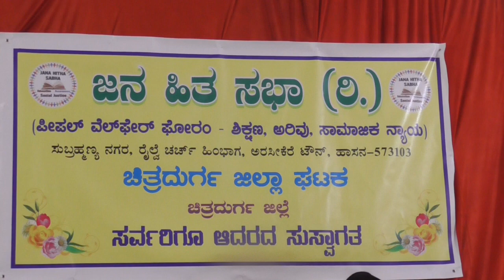Dr.Jagannath.K.Dange talks on "Service to mankind" and Inaugurated Jana Hitha Sabha Durga Unit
Dr.Jagannath.K.Dange talks on "Service to mankind and Reason for starting JANA HITHA SABHA " and Inaugurated Jana Hitha Sabha Chitradurga Unit at SSK College of Education Chitradurga